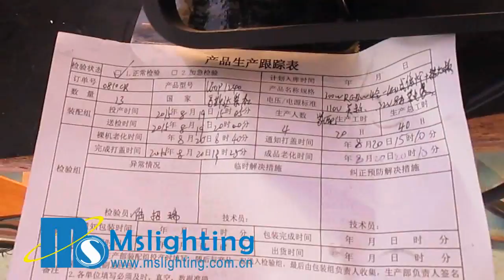LED P1240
LED P1240  LED Profile Spot Ellipsoidal Zoom 12°-40°
From GUANGZHOU MS LIGHTING CO., LTD
Gold Member of ALIBABA,MADE IN CHINA,SGS Audited Supplier (SGS No.:QIP-ASR151138)
Add: No. 83 Huagang Avenue, Xiuquan Street, Huadu District, Guangzhou, Guangdong, China. (Zip code:510800)
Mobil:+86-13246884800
SKYPE: msligting-export
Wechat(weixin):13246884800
Alibaba ID: mslighting001
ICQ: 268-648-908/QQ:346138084